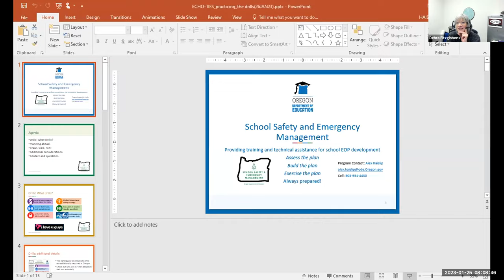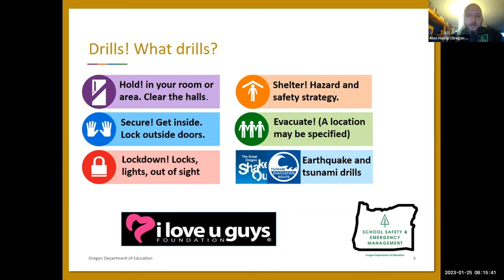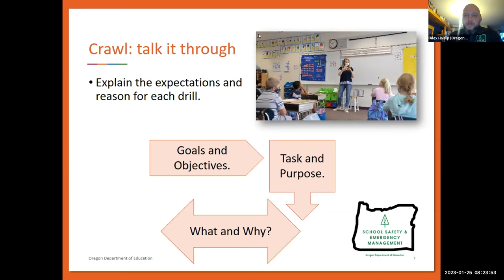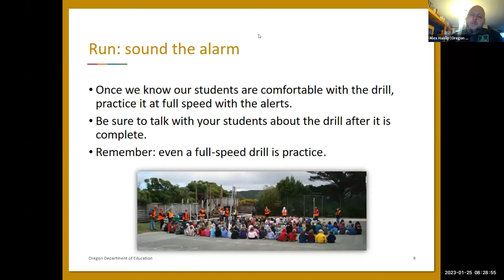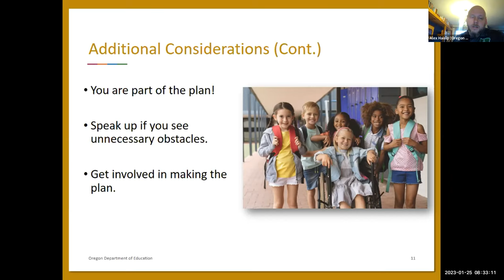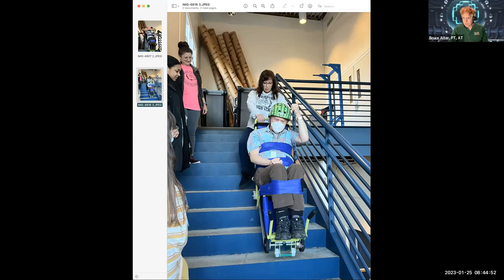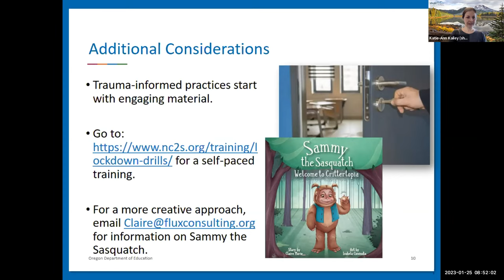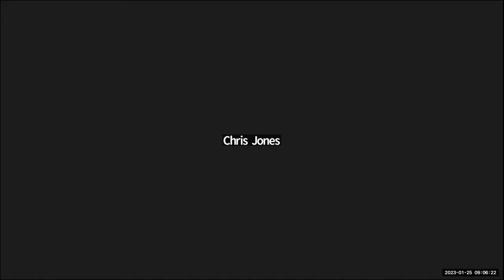1.25.23 TRAUMA-INFORMED TIPS/TRICKS FOR PRACTICING EMERGENCY DRILLS with Alex Haislip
Session Description: The RSOI Professional Learning Team brought focus to the need for a team approach to emergency planning for learners with disabilities nearly five years ago. This led to a partnership with ODE in a federal grant, Welcoming Safe and Inclusive Schools for ALL Students, high quality emergency operation planning. Since that time, guidance to support learners with physical, comprehension or procedural challenges has become a part of the statewide training. Oregon's therapists came together to create the PEEP, Personal Emergency and Evacuation Plan.

In this session, School Safety and Emergency Management program manager, Alex Haislip, from the Oregon Department of Education, will give his best recommendations for preparing your students for emergencies. Alex will also stay on as needed to answer questions and take your recommendations for emergency drills or other program related concerns.